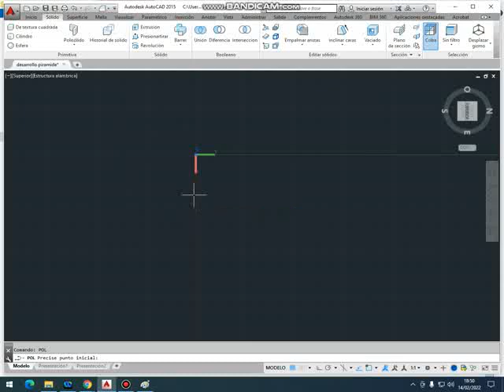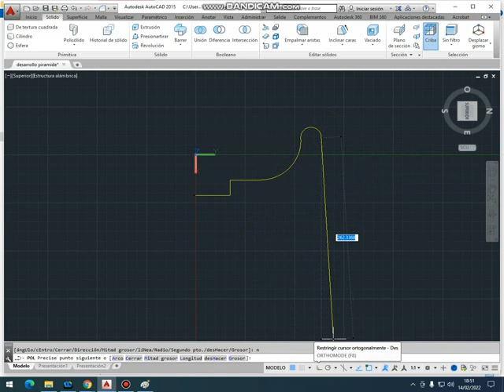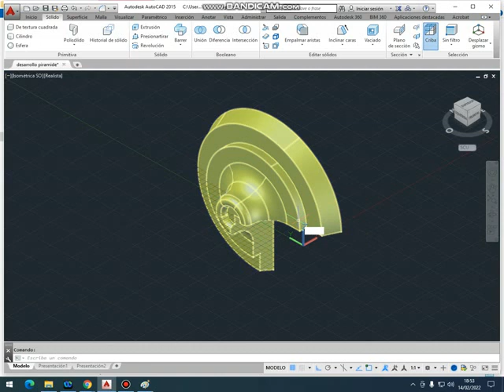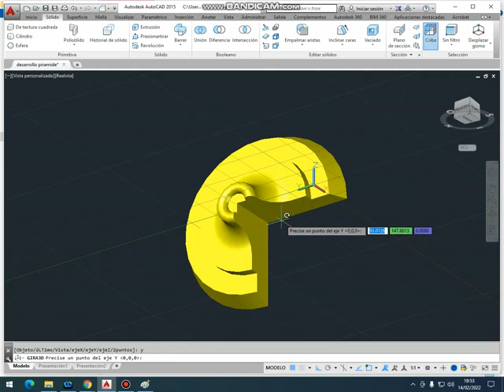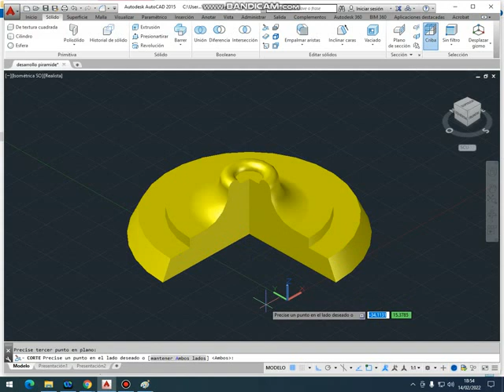AutoCAD: revolución y corte (co)